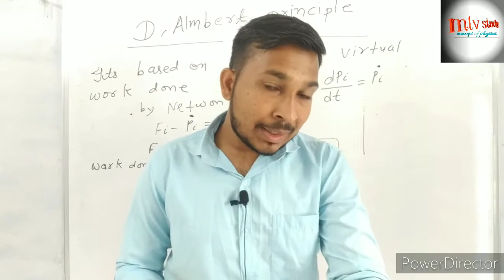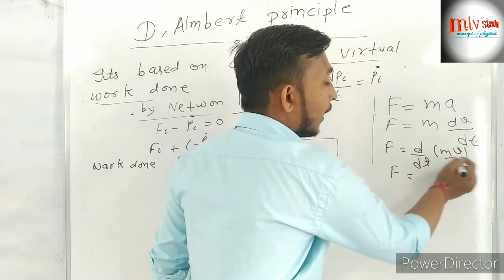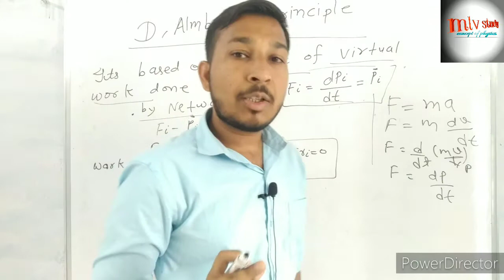d'alembert's principle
d'alembert's principle in hindi

d'alembert's principle in classical mechanics
d'alembert's principle in classical mechanics in hindi
dalembert'principle in classical mechanics in hindi